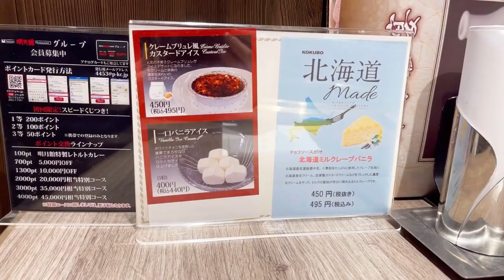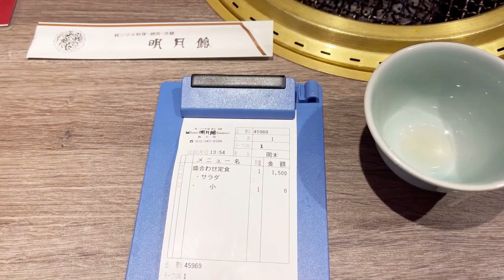【焼肉】大阪鶴橋が本店の人気店 明月館で焼肉ランチ◆安定の美味しさ!!【大阪・枚方市】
大阪鶴橋に本店があり
焼肉タウンの鶴橋の中でも有名なお店、明月館さん。

今回は枚方市にある明月館　枚方店で
焼肉盛合せ定食をいただいてきました。
枚方店も有名＆大人気のお店で
休日は昼夜問わず常に賑わっています。

ご紹介店舗【明月館 枚方店 （メイゲツカン）】の情報
住所：　大阪府枚方市宮之阪4-30-1
営業時間：　11:00～22:00(L.O.21:30)